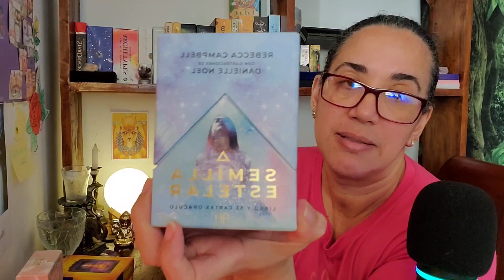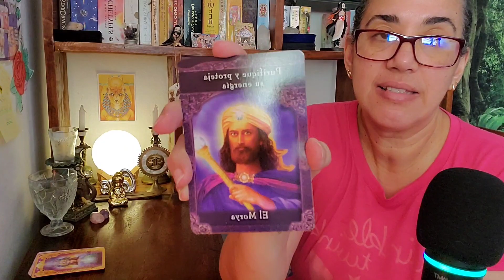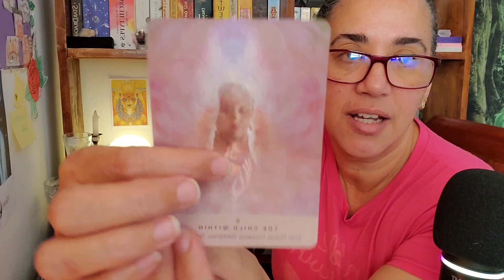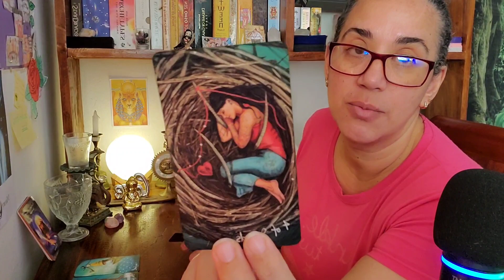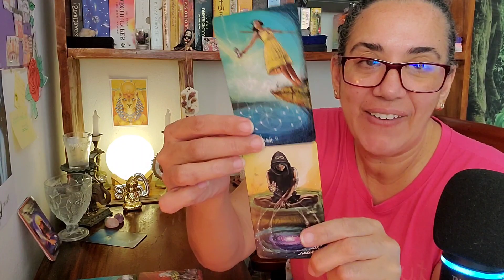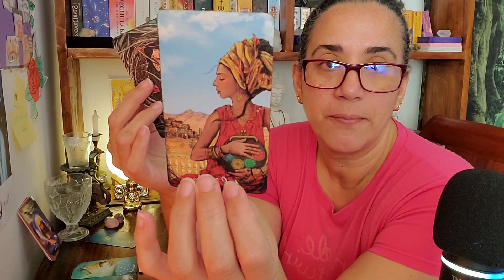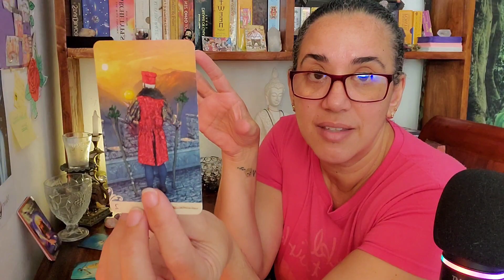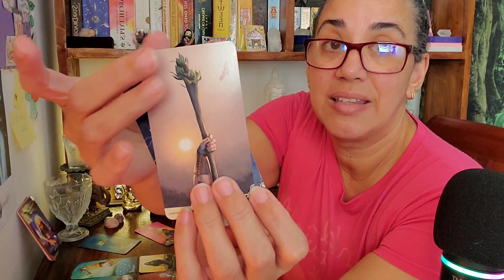Lectura General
Estampas de tiempos ⏰️

00:00 Saludos 🤗
00:16 Introducción 😉
03:00 Mazos 📚
05:07 Lectura 🔮

💰Para Hacer donativos al Canal

📌Sigueme por mis otras redes social dónde subiré a diario consejos o algún punto de vista que nos ayude en este crecimiento personal 💞

🧙 Mis Lecturas son de forma intuitiva, me dejó guiar por mi Ser más elevado. Soy MaryJo  y te doy la bienvenida a este tu canal, para que juntos transformemos nuestro día a día y así tener la vida que merecemos.

🧚Entre caminos andados, cruzaremos el portal que nos comunica con esa realidad, donde  nuestra mejor versión se encuentra esperando